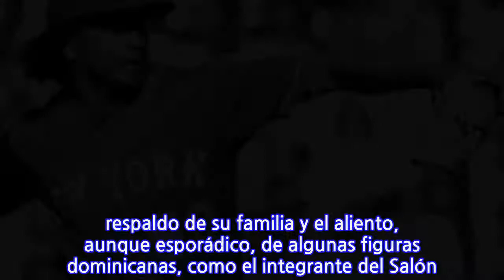Jenrry Mejía busca su retorno a las Mayores tras castigos